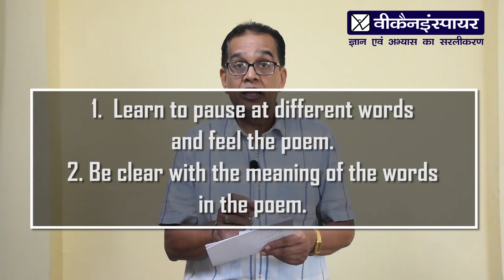HOW TO RECITE A POEM?| कविता पाठ कैसे करें?| Communication Skill| vcaninspire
How to Recite a Poem/English and HIndi/ where to pause, how to modulate/
This is a video for all recitation lovers!! Reciting a poem is an Art. Those who want to do so, love reciting. Yah English HIndi donon mae hai.
In this video a step by step method is followed. How to convey the meaning through right pauses. Where to give pause. How to learn modulation?
New poem recited

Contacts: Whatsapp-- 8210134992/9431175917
Videos and Courses : Personality Dev# Public Speaking# Soft Skills English-Read Write Speak through Speak Easy Speak Well (copyright); Remove Stage Fear# How to teach kids; others...
Office: Bangalore and Ranchi
NEW COURSES INTRODUCED: FOUNDATION COURSE FOR KIDS; YOUTH AND ADULTS CALLED नींव "LEARN HOW TO LEARN"

UPCOMING!!--OUR APP

Linkedin/ srknan;     Twitter/srknan24;       FB/Srkrnc; This is a video to help school children, college students and others who want to read or recite poetry , in any language. The video shows examples of reading in English and Hindi. The important points to  be noted are voice modulation and pauses. These will be better if the poem is understood well.

कविता पाठ करना एक विशेष कला है| उचित प्रयास करने पर इसे प्राप्त किया जा सकता है| शब्दों का सही उच्चारण, आवाज़ का उतार चढाव, सही स्थान पर विराम, ठहराव, कविता का सही विश्लेषण आदि मुख्य तत्वा हैं| Personality Development, Soft Skills, # Public Speaking, English-Read Write Speak through Speak Easy Speak Well; Recite a Poem, Remove Stage Fear